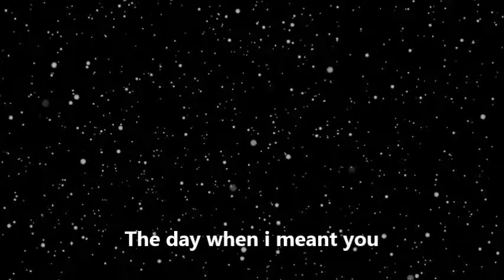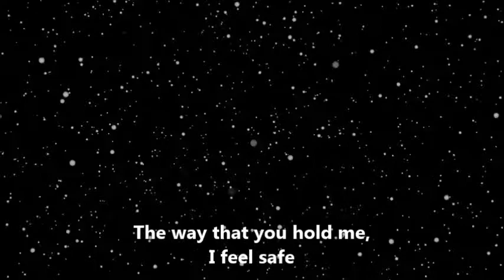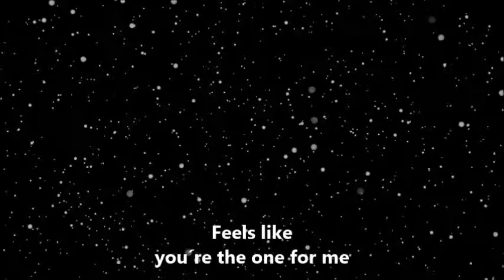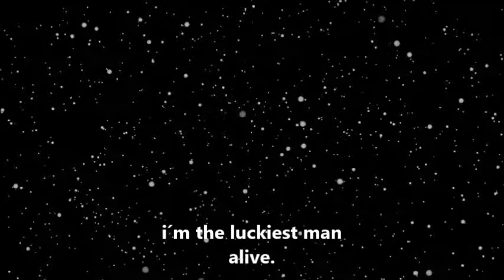The Red Carpet Crew - Crazy - Lyrics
I DO NOT OWN OF THIS SONG. I share it with lyrics.

The Red Carpet Crew - Crazy belongs to the game Cities Skylines at dlc Country road.

Lyric:
The day when I meant you
It was time
 for love to be bigger than this heart of mine
 I've been waiting along time
 and now i've found
 something about you that I can't deny...
 It feels like I'm about to go crazy
 It feels like happiness on the way
 I knew it from the first time I saw you ..
Now you heart is beating faster than mine

Everything is better with you (by my side)

 Girl you got me gonig crazy
 Feels like you're the one for me
 the way you amaze me
 Everytime I look at you
 I know we will make
 I can't beleive that you're mine..

The way that you hold me
 I feel safe
 It's better than sunshine on a cloudy day
 We can travel the world now you and I
 Let's go together as long as you're by my side

 Girl you got me going crazy
 Everytime I look at you I know we will make

 I'm so in love with you, I'm so in love with you...

 I'm the luckiest man alive

 I'm the luckiest man alive , I'm the luckiest man alive , I'm the luckiest man alive.